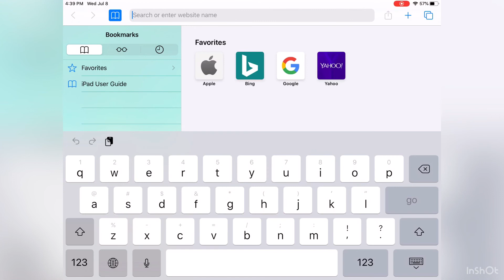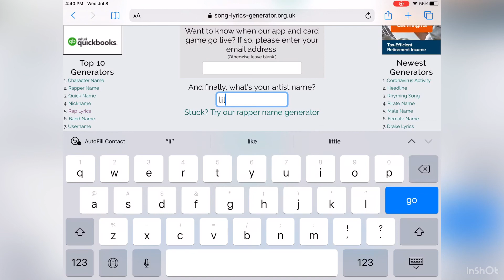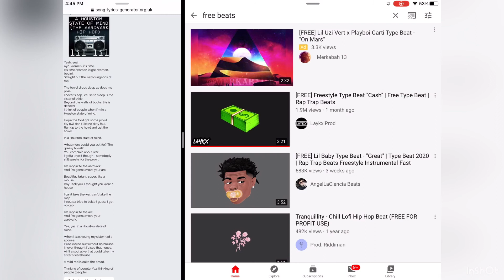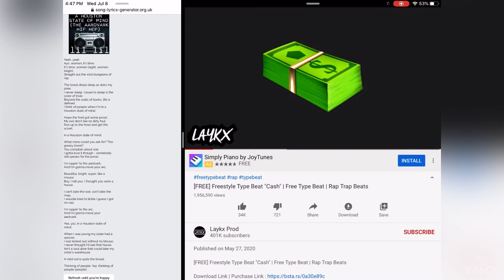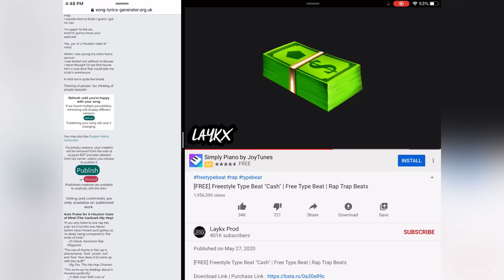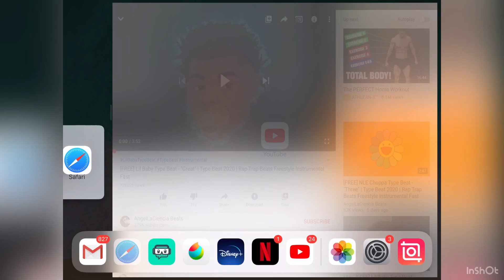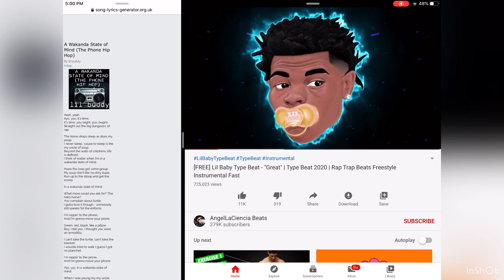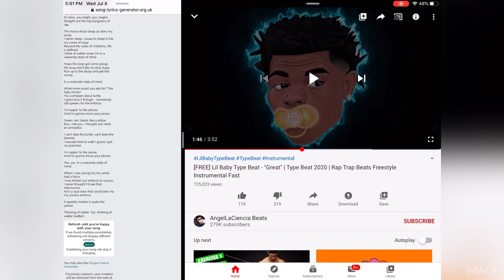Using A Random Song Generator And Singing It (CRINGE)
Music
I got a girl by Philip e. Morrissssss